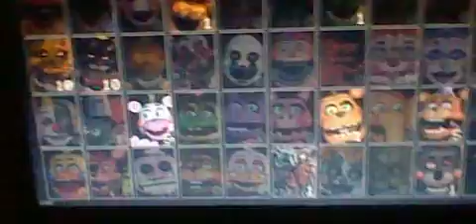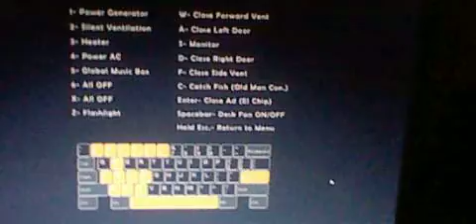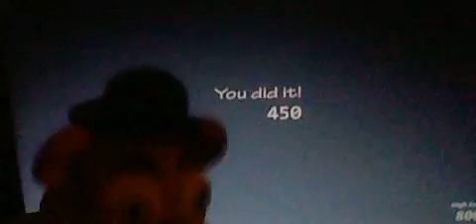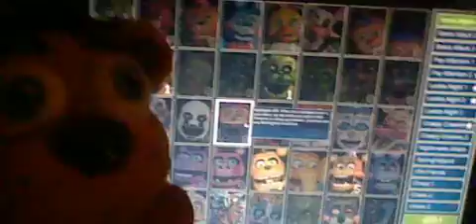Freddy Fazbear Plush Play Ultimate Custom Night- Bear Attack 1 Mode Completed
If you like game play and plushie as much as We do then this is the video for you.It a video about Freddy Fazbear plush Playing and beating bear's attack 1 mode for you guys. leave a like, comment, and subscribe for more and please let us know how we can improve for the coming future.